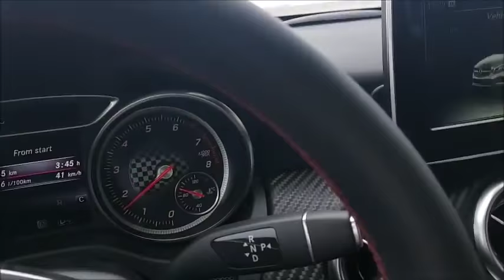لقطات من الملكه سويسرا | Snapshots Switzerland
سويسرا,
سويسرا 4k,
سويسرا 2018,
سويسرا وايرلندا,
سويسرا والبرازيل,
سويسرا سويسرا,
سويسرا زيورخ,
سويسرا لؤي ساهي,
سويسرا البرازيل,
سويسرا مباشر,
سويسرا يوتيوب,
سويسرا يونيو,
سويسرا يناير,
جمال سويسرا يوتيوب,
بنات سويسرا يوتيوب,
جولة في سويسرا يوتيوب,
يابنوك سويسرا,
سويسرا شهر يناير,
يمني في سويسرا,
وسيم يوسف سويسرا,
سويسرا واسبانيا,
سويسرا و برازيل,
سويسرا وجمالها,
سويسرا وفيروز,
سويسرا والمانيا,
سويسرا والارجنتين,
سويسرا هايدي,
سويسرا هجرة,
سويسرا هايدي لاند,
سويسرا هل لديها جيش,
سويسرا هولندا,
عاصمة سويسرا هي,
جبال الالب سويسرا هايدي,
قرية هايدي سويسرا,
سويسرا ناصر القصبي,
سويسرا نجلاء,
سويسرا نوفمبر,
سويسرا نهاية اكتوبر,
لوسرن سويسرا نقاط الاهتمام,
حفلة سويسرا نعيم الشيخ,
لوزان سويسرا نقاط الاهتمام,
مصنع نستله سويسرا,
نساء سويسرا,
افتتاح نفق سويسرا,
سويسرا مع موسيقى,
سويسرا مطر,
سويسرا معلومات,
سويسرا مناظر,
سويسرا مصنع الفلوس,
سويسرا مع شيله,
سويسرا مع القران,
سويسرا مناظر طبيعية,
سويسرا لوزان,
سويسرا ليلا,
سويسرا لجوء,
سويسرا لوغانو,
سويسرا لا تملك جيش,
سويسرا للسياحه,
سويسرا لوزيرن,
سويسرا ليس لها جيش,
سويسرا لوتربينن,
سويسرا كوستاريكا,
سويسرا كاس العالم 2018,
سويسرا كركر,
طاش مكالمة سويسرا كامله,
شواطئ سويسرا كنها تناديني,
عرس بدرخان سويسرا كوجري,
ملخص سويسرا وكوستاريكا,
اهداف سويسرا وكوستاريكا,
كوخ في سويسرا,
كشته في سويسرا,
سويسرا قرية,
سويسرا قران,
سويسرا قرية هايدي,
سويسرا قرية البينن,
سويسرا قديما,
سويسرا قرية جريندلوالد,
سويسرا قشتاد,
سويسرا قطار,
قرى سويسرا,
سويسرا في الصيف,
سويسرا فلوق,
سويسرا فيروز,
سويسرا فيفي,
سويسرا فرنسا,
سويسرا في الشتاء,
سويسرا في الليل,
سويسرا في شهر سبتمبر,
السياحه في سويسرا,
سويسرا غاليه,
سويسرا غشتاد,
غابات سويسرا,
غيسباخ سويسرا,
غنم سويسرا,
سانت غالن، سويسرا,
غوت تالنت سويسرا,
غشتاد في سويسرا,
قلعة غرير سويسرا,
سويسرا علم,
سويسرا عاصمة,
سويسرا عيادة الموت,
سويسرا عاصمة ايه,
سويسرا على خريطة العالم,
سويسرا على الخريطة,
بنوك سويسرا عبدالله لافي,
هدف سويسرا على صربيا,
اخبار سويسرا عن اللاجئين,
هدف سويسرا على البرازيل,
هدف كوتينهو على سويسرا,
سويسرا طبريا,
مناظر من سويسرا طبيعية,
مكالمة سويسرا طاش,
مكالمة سويسرا طاش كاملة,
اجمل مدن سويسرا طبيعه,
طريق سويسرا,
طريق سويسرا النمسا,
طبيعة سويسرا الساحرة,
طبيعة سويسرا 4k,
سويسرا ضد البرازيل,
سويسرا ضد ايرلندا,
سويسرا ضد برازيل,
سويسرا ضد الارجنتين,
سويسرا ضد انجلترا,
سويسرا ضد السويد,
سويسرا ضد كوستاريكا,
سويسرا ضد بلجيكا,
سويسرا ضد فرنسا,
سويسرا وصربيا,
صيف سويسرا,
صباح سويسرا,
صنع في سويسرا,
صناعات سويسرا,
صلوح وسيف سويسرا,
سويسرا شتاء,
سويسرا شيله,
سويسرا شهر عسل,
سويسرا شاكيري,
سويسرا شافهاوزن,
سويسرا شيلات,
سويسرا شهر ١٢,
سويسرا شهر العسل,
سويسرا شهر سبتمبر,
سويسرا سياحة,
سويسرا سياحة 2018,
سويسرا سياحة المسافرون العرب,
سويسرا سيول الطين,
سويسرا سبتمبر,
سويسرا سياحة بالصور,
سويسرا سيون,
سويسرا سيارات للبيع,
س سوريا,
س***سوري,
س 300 في سوريا,
مسلسلات سوريه س,
مسلسل سوري س,
سوريا اس 300,
سويسرا زيرمات,
سويسرا زيورخ سياحه,
سويسرا زلمسي,
سويسرا زيلامسي,
سويسرا زحليقه,
شوارع سويسرا زيورخ,
اعراس سويسرا زيورخ,
مطار سويسرا زيورخ,
زيرمات في سويسرا,
سويسرا راحت البر,
سويسرا ريف,
سويسرا رحلتي,
سويسرا رحلة,
اعراس سويسرا رامان داري,
رحلتي الى سويسرا,
رئيس سويسرا,
رياض مجيد سويسرا,
شيلة ربوع سويسرا,
ذا فويس سويسرا,
ذهب سويسرا,
سويسرا ديسمبر,
سويسرا دولة بلا جيش,
سويسرا ديزني لاند,
سويسرا درجة الحراره,
دولة سويسرا,
دافوس سويسرا,
خبات دهوكي سويسرا,
رامان داري سويسرا,
دوالي سويسرا,
سويسرا خواطر,
سويسرا خريطة,
عرس سويسرا خبات دهوكي,
مناظر خلابة سويسرا,
الشاب خالد سويسرا,
خريطة سويسرا بالعربي بالتفصيل,
خريف سويسرا,
خرفان سويسرا,
خواطر مطار سويسرا,
سويسرا حقائق,
سويسرا حاليا,
اعراس سويسرا حكمت حاجي,
حكمت حاجي سويسرا,
حدود سويسرا,
حدائق سويسرا,
حفلات سويسرا,
حمزة سويسرا,
سويسرا جنيف,
سويسرا جولة,
سويسرا جنة الارض,
سويسرا جنة الارض 2018,
سويسرا جبال الالب,
سويسرا جنة الارض hd,
سويسرا جنة الارض 4k,
سويسرا جمال الطبيعة,
سويسرا جبال الالب هايدي,
سويسرا جنيف سياحه,
سويسرا ثلج,
سويسرا ثون,
بحيرة ثون سويسرا,
ثلوج سويسرا في الصيف,
سويسرا تركيا,
سويسرا تلفريك,
سويسرا تصنع النقود,
سويسرا تصميم,
سويسرا تصوير جوي,
سويسرا تيم الفلاسي,
سويسرا تمنع الاذان,
سويسرا تبع اي دوله,
سويسرا تسوق,
سويسرا تمنح فيزا انسانية للسوريين 2017,
سويسرا بلجيكا,
سويسرا بيسوهات,
سويسرا بازل,
سويسرا بيرن,
سويسرا بالانجليزي,
سويسرا بالقطار,
سويسرا بالعربي,
سويسرا برن,
سويسرا والسويد,
سويسرا ايسلندا,
سويسرا العرب,
سويسرا الخليج,
سويسرا الطبيعه,
سويسرا 6 0 أيرلندا,
الارجنتين 1-0 سويسرا,
البرازيل 1-1 سويسرا,
سويسرا 2017,
انترلاكن سويسرا 2017,
اعراس سويسرا 2018,
انترلاكن سويسرا 2018,
الهجرة الى سويسرا 2018,
اللجوء في سويسرا 2018,
اعراس سويسرا 2017,
سويسرا 360,
مناظر سويسرا 4k,
سويسرا 6,
خواطر 9 سويسرا
switzerland,
switzerland nature,
switzerland winter,
switzerland food,
switzerland zurich,
switzerland 4k,
switzerland live,
switzerland drone,
switzerland lauterbrunnen,
switzerland hd,